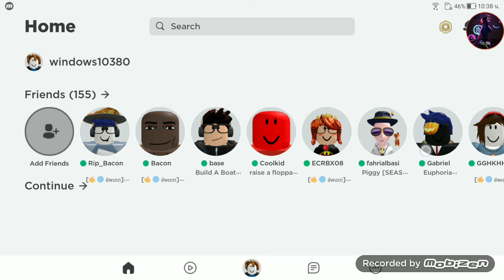(🐰Easter🥚) ~-Sonic World RP-~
ep.1? maybe lol